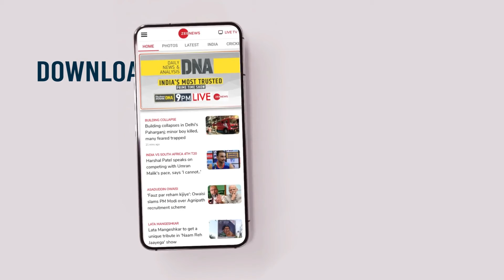BCCI announced India's T20 World Cup Squad | Zee English News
Pacers Jasprit Bumrah and Harshal Patel, who missed the Asia Cup with injuries were predictably back as the Board of Control for Cricket in India (BCCI) announced the 15-member squad for the T20 World Cup.
All-rounder Ravindra Jadeja, who recently had a knee surgery after a 'freak' injury failed to make the cut on expected lines.